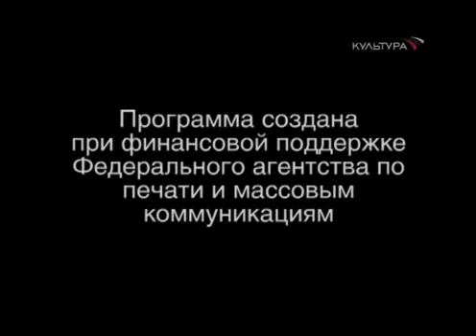Афанасий Фет. Сияла ночь. Луной был полон сад. Лежали...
Сияла ночь. Луной был полон сад. Лежали
Лучи у наших ног в гостиной без огней.
Рояль был весь раскрыт, и струны в нем дрожали,
Как и сердца у нас за песнею твоей...
Исполняет Владимир Симонов.